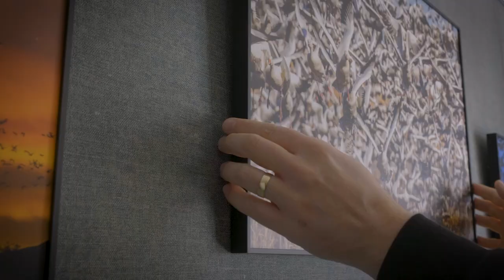Caraselle Jumbo Tissue Paper - Versatile White Tissue Paper Sheet for Clothes, Art & Gifts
🛡️ SUPERIOR PROTECTION: Have peace of mind knowing that your valuables are safe behind Caraselle's massive 100x75cm white tissue paper sheets. This huge sheet of acid free tissue paper is great for packing valuable stuff like TV screens, monitors, and wedding gowns since it provides excellent protection against scratches, dirt, and moisture.
💯 VERSATILE USE: With a size of 100 x 75 centimeters, this white wrapping paper sheet is suitable for a wide range of applications. These tissue paper sheets can be used for everything from packaging and art collections to large gift wrapping, giving you flexibility in your storage and presentation options.
🌳 QUALITY MATERIAL: Made from high-quality acid-free tissue paper, this tissue paper for wrapping gifts is gentle on delicate fabrics and artwork. It prevents important documents from going brittle or yellowing, ensuring that your valuable possessions are kept safe and intact.
👍 EASY TO USE: This tissue paper for packaging is lightweight, easy to fold and wrap around items, and can be cut to size, providing you with a convenient solution for protecting and preserving your belongings. It is an ideal wrapping paper storage and packaging solution that you can use for your valuables.